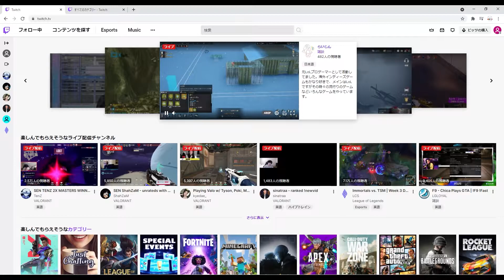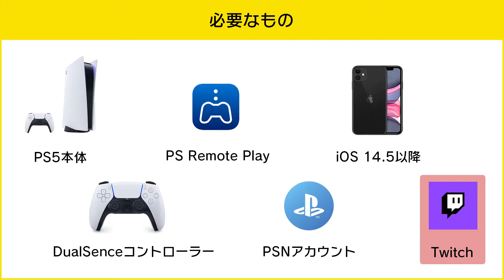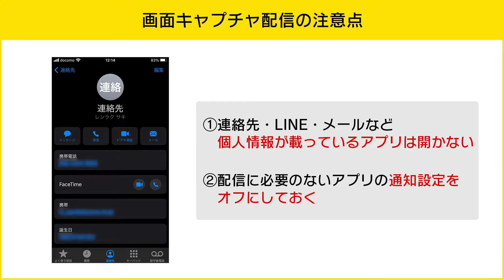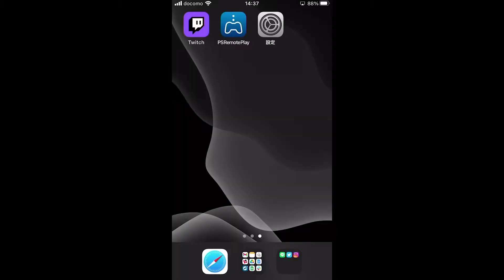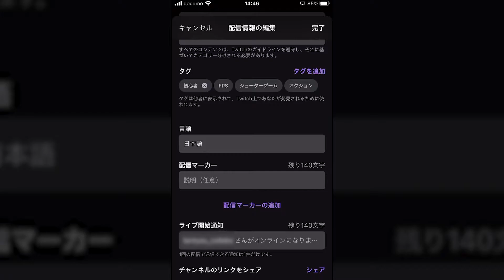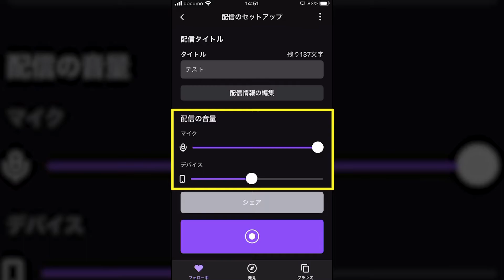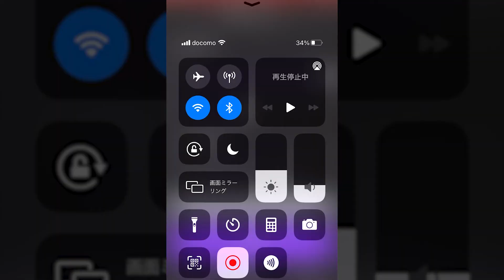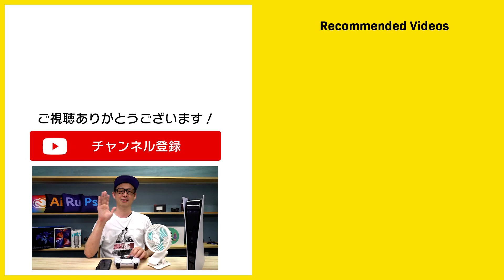PS5でリモートプレイ配信！？iPhoneからTwitchへ配信する方法！【Apex legends】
◆iPhoneでPS5のゲームをDualSenseを使ってリモートプレイする方法！の動画はコチラ！
※個人情報の流出については特に注意してください

◆チャプター
00:00 オープニング
01:29 必要なもの
01:57 注意点
03:18 設定方法
07:06 配信スタート
08:44 Tips
10:05 エンディング

◆参考URL
Twitchインストール(Apple Store)